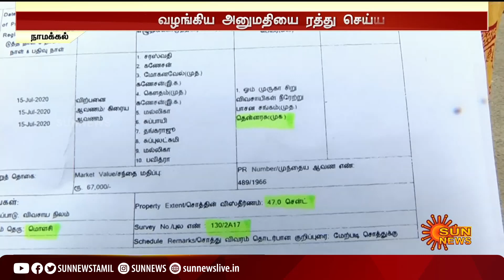விவசாயிகள் பெயரில் தண்ணீர் திருட்டு - கடந்த ஆட்சியில் வழங்கிய அனுமதியை ரத்து செய்ய கோரிக்கை